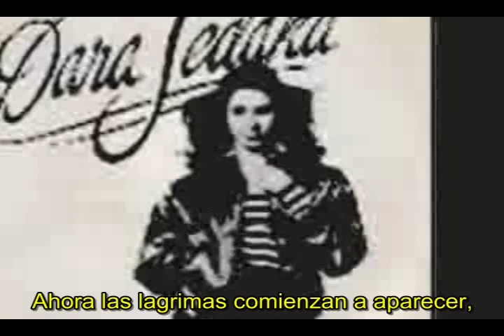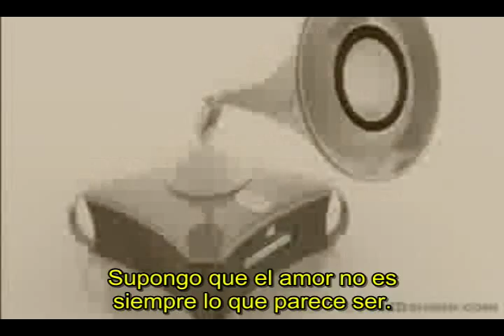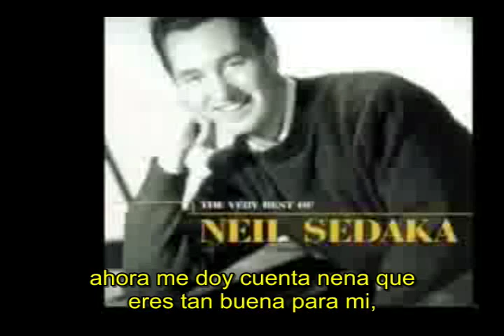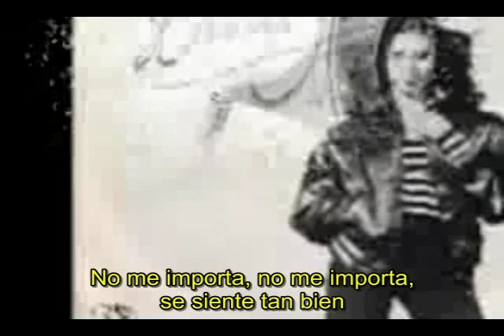Neil Sedaka & Dara Sedaka You're so good for me(subtitulado)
Thakns to oldclassics to upload the video
Neil Sedaka fans believe it's high time for Neil to get inducted into the Rock and Roll Hall Of Fame.

PLEASE, CLICK HERE to sign the petition,
started by Neil Sedaka fans!
(You don't leave YouTube; it opens in a new window)